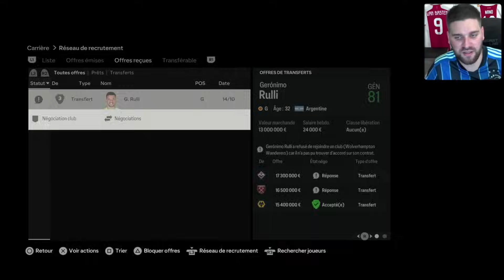FC 24 - CARRIÈRE MANAGER - CHANGEMENT DE GARDIEN 🇦🇷 ? #17